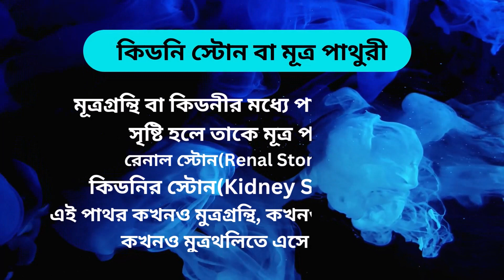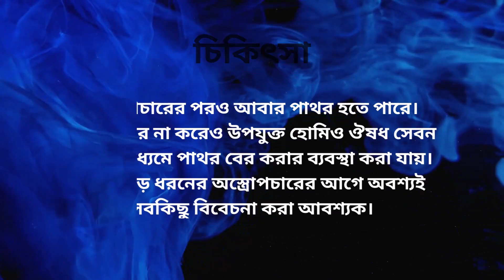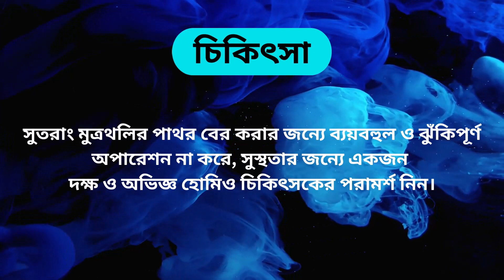কিডনিতে পাথর হলে করণীয় | কিডনি পাথরের হোমিওপ্যাথিক চিকিৎসা | Kidney Stones | Health Talk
Kidney stones, medically known as renal calculi, are small, hard mineral deposits that form within the kidneys. These stones can cause excruciating pain when they move from the kidneys to the urinary tract. Kidney stones are a common urological condition, affecting millions of people worldwide.

Causes:
Kidney stones can develop due to various factors, including:

Diet: Consuming a diet high in oxalates, calcium, and salt can increase the risk of kidney stone formation.
Dehydration: Insufficient water intake reduces urine production, making it easier for minerals to crystallize and form stones.
Genetics: A family history of kidney stones can predispose an individual to develop them.
Medical conditions: Conditions like hyperparathyroidism, urinary tract infections, and certain metabolic disorders can contribute to stone formation.
Obesity: Being overweight can increase the risk of kidney stones.
Certain medications: Some medications can lead to the development of kidney stones.
Age and gender: Men are more prone to kidney stones, and the risk increases with age.

Symptoms:
The symptoms of kidney stones can vary in intensity and may include:

Severe pain: Sharp, intense pain in the back, side, lower abdomen, or groin as the stone moves through the urinary tract.
Hematuria: Blood in the urine, giving it a pink, red, or brown hue.
Frequent urination: Urgency to urinate more often than usual, often accompanied by pain or discomfort.
Cloudy or foul-smelling urine: Changes in the appearance or odor of urine.
Nausea and vomiting: Feeling sick to the stomach or vomiting due to the pain and discomfort.
Fever and chills: Infection or inflammation can cause fever and chills.

Prevention of Kidney Stones:

Preventing the recurrence of kidney stones is essential for those who have experienced them. The following strategies can help reduce the risk of developing new stones:

Hydration: Staying well-hydrated is crucial. Drinking plenty of water dilutes the substances that can form stones in the urine.

Dietary modifications:
a. Reducing salt intake: A high-sodium diet can increase the risk of calcium-based kidney stones.
b. Moderating oxalate-rich foods: Limiting foods high in oxalate, such as spinach, beets, and chocolate.
c. Calcium intake: It's important to maintain an appropriate calcium intake in the diet to prevent oxalate absorption in the intestines.
d. Restricting animal protein: Reducing the consumption of animal protein can decrease the risk of uric acid stones.

Medications: In some cases, healthcare providers may prescribe medications to prevent stone formation, especially for those with a history of recurrent stones.

Regular follow-up: Individuals with a history of kidney stones should have regular check-ups and follow their healthcare provider's recommendations.

Kidney stones are a painful and common urological condition that can cause significant discomfort and potential complications. Understanding the causes, symptoms, diagnosis, treatment, and prevention of kidney stones is essential for those who may be at risk. By adopting preventive measures and making lifestyle changes, individuals can reduce their likelihood of experiencing these painful stones and improve their overall kidney health.

Let's watch the video "Kidney stones" (কিডনিতে পাথর হলে করণীয়) and to get the best homoeopathic treatment ‍subscribe our "Ba -Iman Homoeo Hall" channel and ringing the bell and stay with us for getting all. Thanks.

কিডনিতে পাথর হলে করণীয়,
কিডনি পাথরের হোমিওপ্যাথিক চিকিৎসা,
Kidney Stones,
Health talk,
কিডনি পাথরের লক্ষণ,
কিডনি পাথর,
কিডনির পাথর রোগীর খাবার তালিকা,
কিডনির সমস্যা হলে কিভাবে বুঝব,
কিডনিতে ব্যাথা,
কিডনি স্টোন এর চিকিৎসা,
কিডনি স্টোন মেডিসিন,
kidney problem bangla,
kidney stones symptoms,
kidney stones foods to eat list,
kidney stones symptoms bangla,
kidney stones symptoms in bengali,
kidney stones causes,
kidney failure symptoms,
kidney natok
Ba - Iman Homoeo Hall,